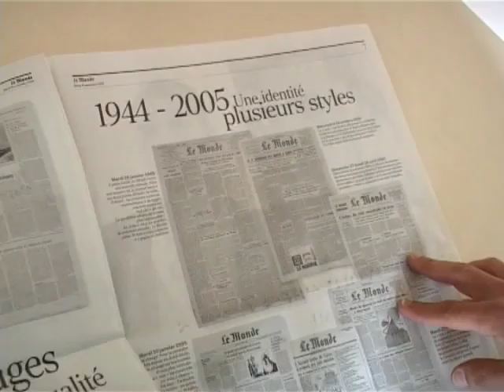[60SEC] Niccolò Rinaldi on freedom of information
"60 seconds with... "

Video Statement by Niccolò Rinaldi MEP (ALDE-ADLE) on freedom of information in Italy

[60 Seconds] [Statements] [Language IT]